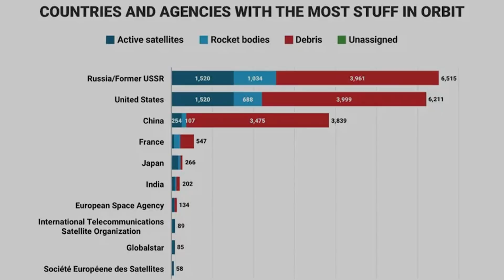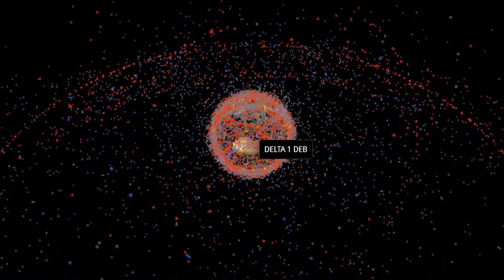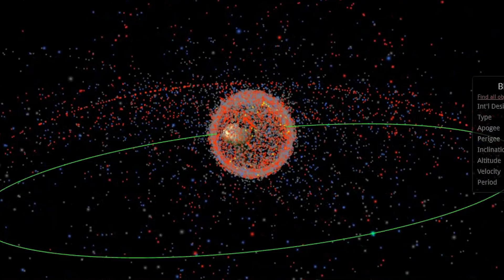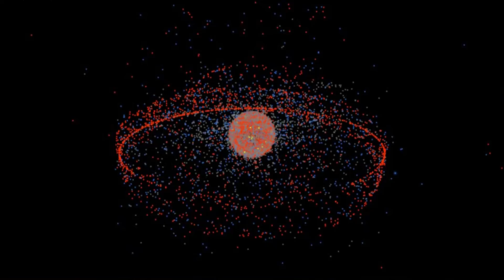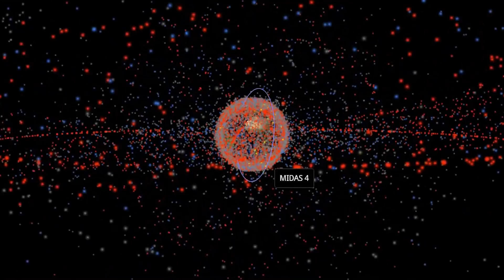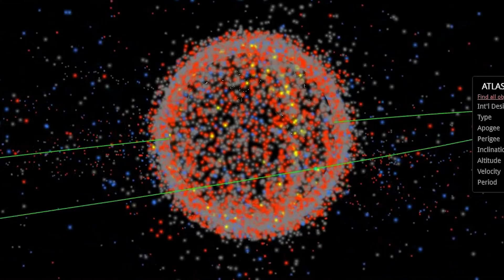زباله های فضایی و مشکلاتش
موضوع زباله های فضایی خیلی پیچیده‌تر و جدی‌تر از چیزیه که فکر می‌کنیم. تو این ویدیو سعی کردم به صورت خلاصه به این موضوع بپردازم. اول بررسی می‌کنم که زباله‌های فضایی چطور به وجود میان، بعدش میرم سراغ اینکه چه خطراتی دارن و چطور میشه باهاشون مبارزه کرد 🤓
اسپانسر این برنامه:  شرکت فیوتک